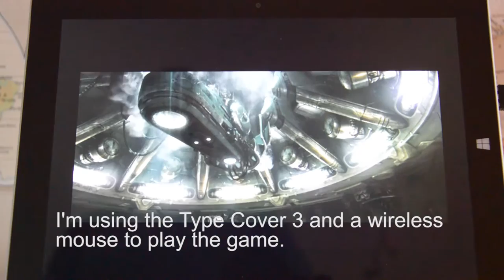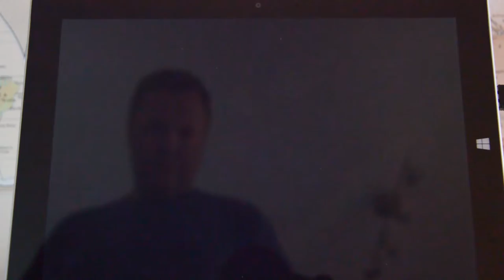Playing Starcraft 2 on Surface 3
Having played both Civilization V and Diablo 3 on my Surface 3, it was only natural to continue with my next favourite game: Starcraft II. This game was installed on a micro-SD card to save space on the main SSD and it works pretty well. Check it out!